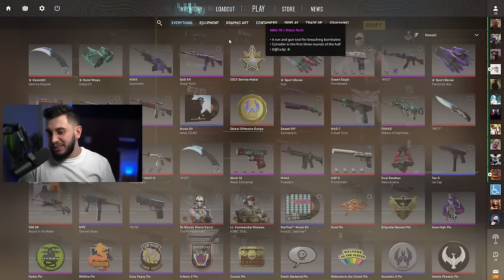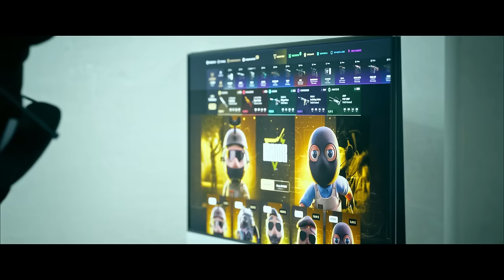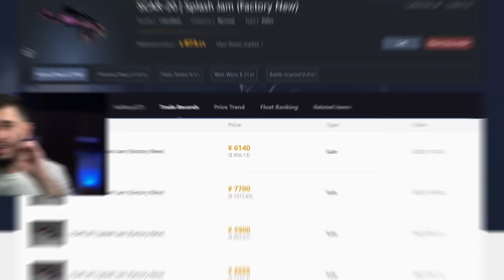As Skins MAIS CARAS do CS2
Essas são as Skins Mais Caras do CS2